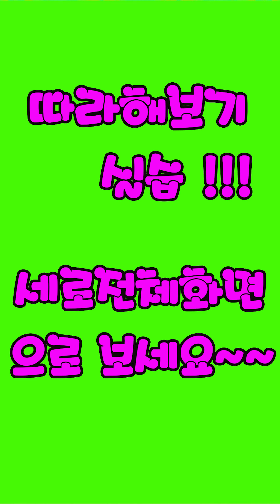멋진 지루박~~~ 궁금한 사교댄스 50 지루박 만다라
사교댄스를 좀더 활기차고 심플하게 정리하여 기존의 사교댄스와는 차별화를 하였습니다,
스포츠댄스의 자이브 룸바 차차차 왈츠 탱고 폭스  비엔나왈츠등의 휘겨를 가미하여 진정 스포츠댄스와도 대적할수있도록 하였습니다.
그러면서도 일반 사교댄스와 100%로 호환이 되어 자신만의 독특한 춤을 출수가 있습니다.
또한 사교댄스 대회에 최적화가 되어서 휘겨의 안정성, 퍼포먼스, 관중의 호응도가 아주 좋습니다
모든 댄스는 기본기에 충실하면 자신만의 독특한 춤사위를 만들어 낼수가 있음을 증명하는 바 모두들 참고하셔서 즐겁고 멋진 댄스를 하시길 바라겠습니다^^

경북 영주시 구성로378번길 32 3층 탑댄스 스포츠(사단법인 한국댄스포츠교육회 영주연수원)월,화,수목 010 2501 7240

경북 고령군 대가야읍 지산리910 사단법인 한국댄스스포츠교육협회 고령 연수원)금,토,일 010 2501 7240